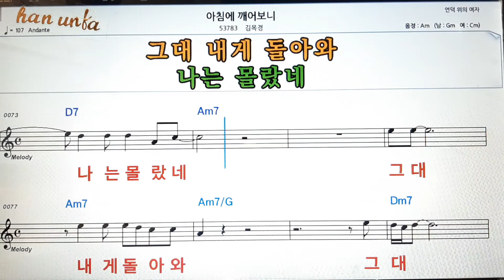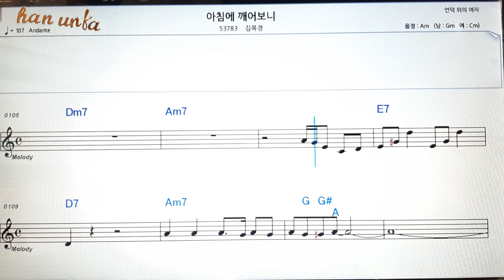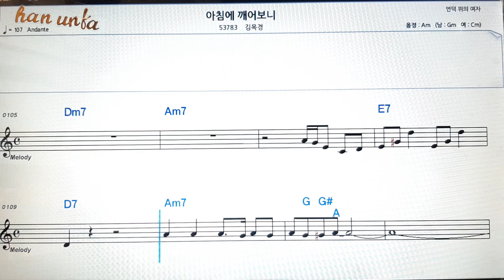아침에 깨어보니/ 김목경👍노래 반주, 코드 악보,가라오케💋Karaoke*Sheet Music*Chord*MR